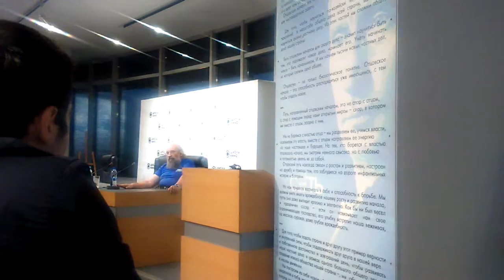Открытая встреча с Анатолием Вассерманом (5)